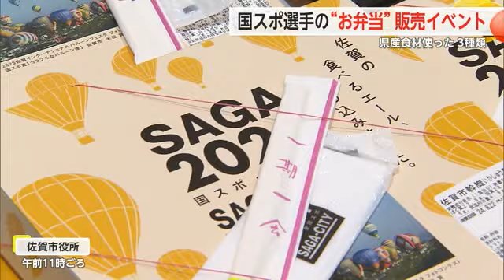国スポ出場選手たちへ提供の弁当販売会 みつせ鶏のから揚げやいかしゅうまいなど【佐賀県】 (24/08/22 17:30)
国民スポーツ大会に出場する選手たちに提供する弁当の販売会が22日に佐賀市で開かれました。

佐賀市役所内にできた長い列…お目当ては国スポで選手に提供されるというお弁当です。
この販売会は、多くの人に国スポを身近に感じてもらい、盛り上げていこうと開かれました。
弁当はみつせ鶏のから揚げやいかしゅうまい、県産の肉など、佐賀ならではの具材にこだわった3種類。
中は9マスに分かれていて、1マスあたり何キロカロリーあるか、箸袋に記載するQRコードを通じて確認できるようになるということです。
販売会は弁当を食べることができる唯一のイベントとあって訪れた人が次々と買い求めていました。

【来場者】
「頑張っていらっしゃる選手のみなさんと一緒に共有したいと思ってお弁当を。頑張ってほしいから」
【来場者】
「早く食べたいです。おいしそう」

用意された300個の弁当は販売開始から30分で売り切れたということです。